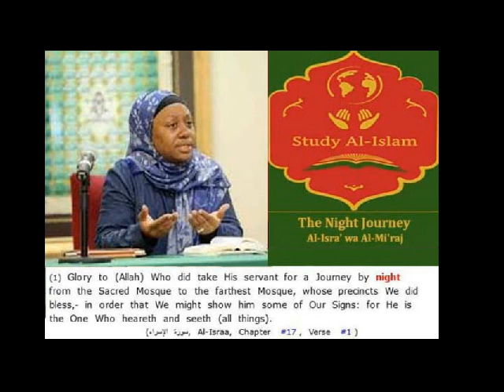Sister Shahida Sharif's address on Prophet Muhammed (SAWS) leading all the Prophets in Prayer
Excellent presentation by Sister Shahida Sharif on the © Study Al-Islam weekly conference call on 03/17/19, addressing Prophet

Muhammed (SAWS) - leading all the Prophets in Prayer on the Isra wa Al-Miraj (His Night Journey).
This program takes place each Sunday at 10 AM EST.
Conference Dial in No.: (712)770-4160 / Access Code: 684012#